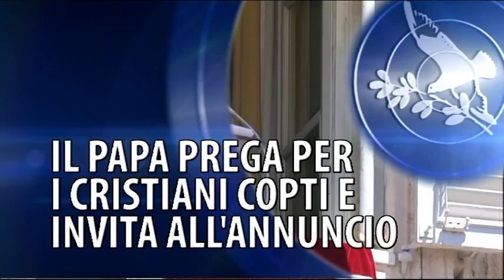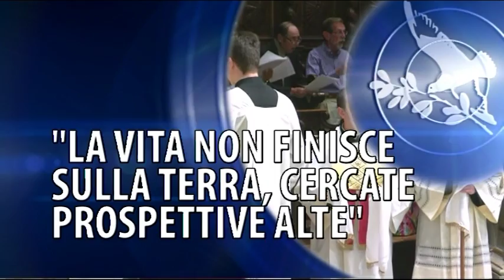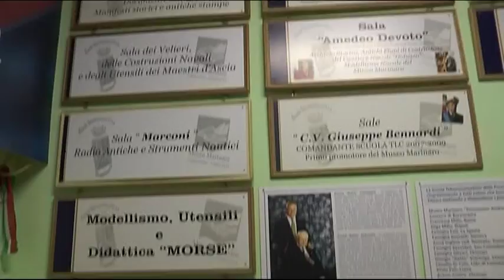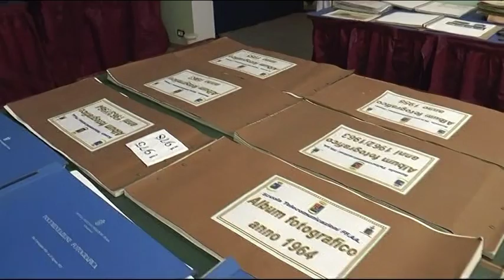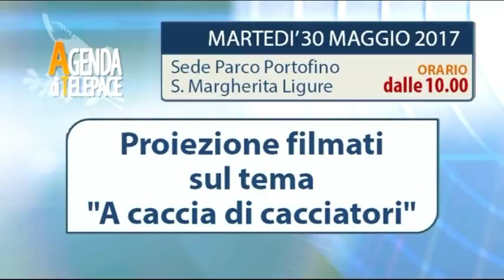TigulliOggi edizione del 29 maggio 2017